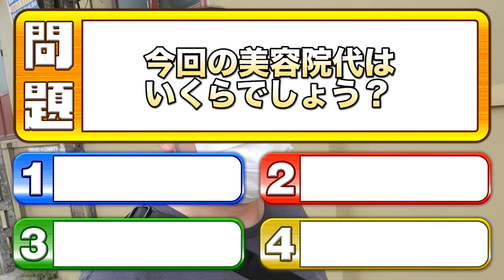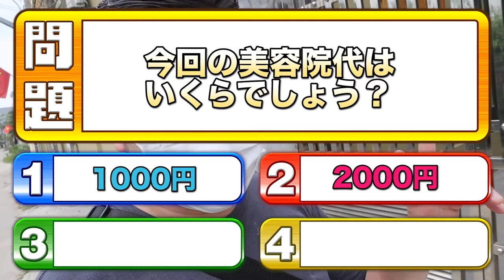【初体験】話題のベトナムの美容室行ってみた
☆過去の動画☆